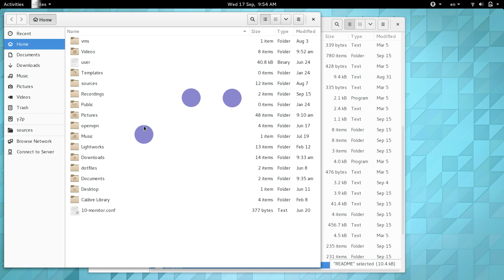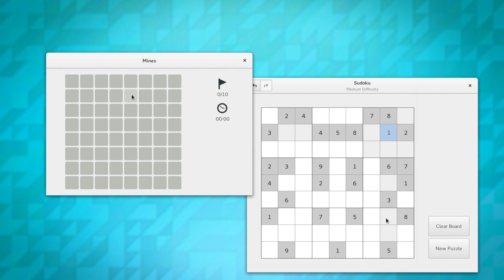Introducing GNOME 3.14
Meet GNOME 3.14 - the latest version of GNOME 3. It brings exciting new features, bug fixes, and an enhanced application development platform, and is coming to a distribution near you soon.

Voice Over: Karen Sandler
Video Editing: Bastian Ilsø